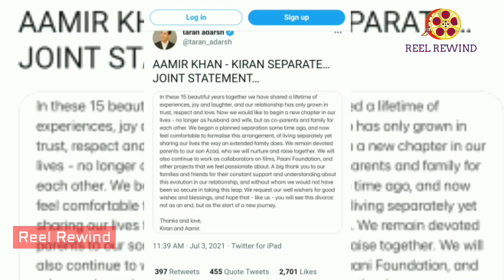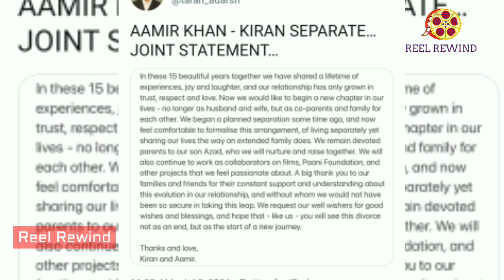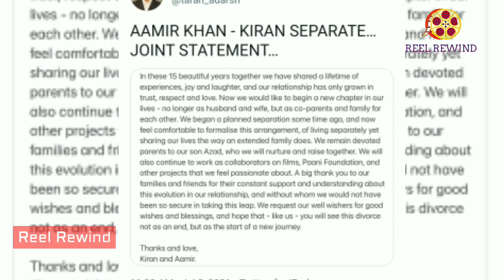Amir Khan divorce Kiran Rao for Fatima Sana Sheikh | आमिर ने दूसरी पत्नी को दिया तलाक़ | Reel Rewind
Aamir Khan Ne Aaj Apni dusri Patni Kiran Rao ko Talaq Dene Ki Ghoshna Kar Di Hai...Kaha Ja Raha Hai Ki ye donon ki aapsi sahmati se hua hai lekin Iske Piche ki sacchai kya hai Dekhen Reel Rewind ke is video mein.